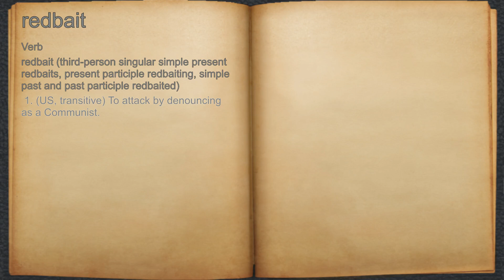What does redbait mean?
A spoken definition of redbait.

Intro Sound:
Typewriter - Tamskp